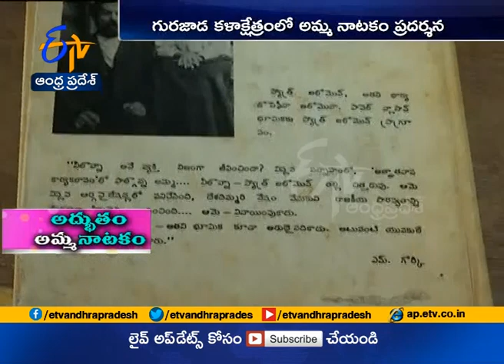Watch This Beautiful Stage Drama | A Video Version of Mother Novel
Watch This Beautiful Stage Drama Show | Draws Attention of Audience | Vizag